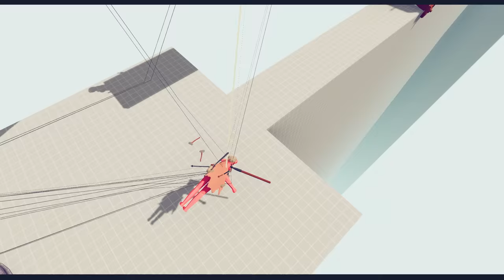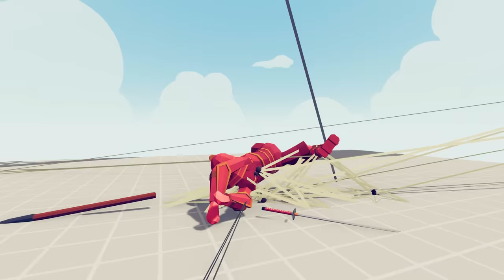HARPOONER & SPIDER MAG + BALLISTA vs EVERY UNIT | TABS - Totally Accurate Battle Simulator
Totally Accurate Battle Simulator (TABS) is an exciting battle simulator in which you will have to play the role of a kind of strategist. You are waiting for numerous battles, battles with different types of troops, a lot of tasks and an endless war

Attention! All battle videos on the channel are staged and created fo r entertainment purposes! Respect yourself and other people. Thank you!